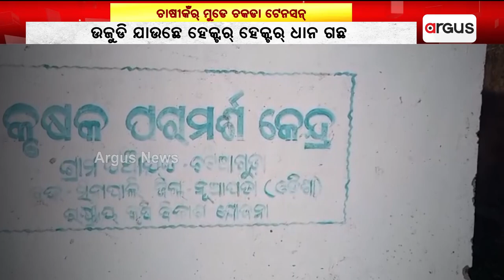Locust Attack Creates Tension For Farmers In Nuapada